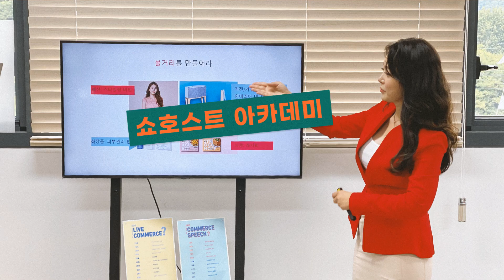미스리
내가 팔고 싶은 상품이 있으신가요? 어디에서 어떻게 판매해야 할지 막막한가요? 라이브커머스 플랫폼 개설부터 쇼호스트로서 판매까지 !! 미스리에서 스스로 성장하며 내가 배우고 판매하는, 마이크로인플루언서! 당신도 될수 있습니다.  상품 판매는 상품 설명이 아닌 설득입니다. 고객을 설득시키는 방법, 라이브로 소통하며 나의 찐팬을 만드는 방법, 고객의 마음을 열고 지갑을 열게하는 커머스 스피치! 전라북도 최초 쇼호스트양성 아카데미 미스리에서 알려드립니다. 이미 많은 소상공인분들이 미스리를 통해 성장하며 스스로 방송을 하고계십니다. 이제는 농튜브(농민+유튜브)를 넘어 농업인의 농스트(농민+쇼호스트) 활약을  기대합니다. 이제 마케팅의 흐름은 라이브커머스입니다. 전라북도 최초 쇼호스트교육+기획+방송+진행 최초의 타이틀을 갖은 경험이 많은 전문가와 함께라면 여러분도 할수 있습니다.